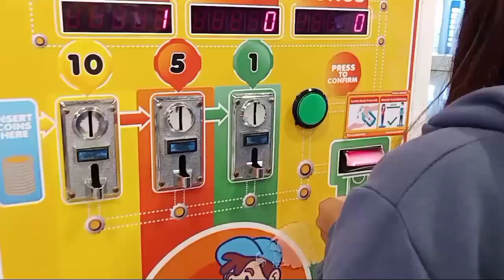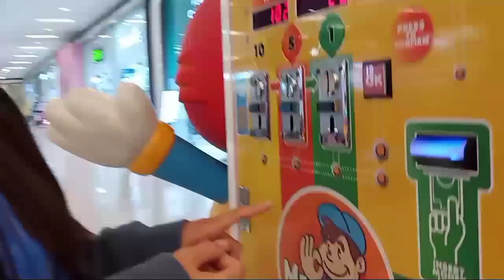Tom's World ll First Driving Test 2022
Tom's World Group is today's fastest growing chain of Family Entertainment and Amusement Center in the Metropolitan Manila. It has the most complete array of video game machines, kiddie rides and other amusement facilities.

" kaya ano pang hinihintay nyo visit na 🤣🤣"

✌️Kong gusto mong makalimutan saglit Ang mga isipin pwdeng pwde mag punta pag walang Kasama hindi Masaya kaya isama nyo kami hahahhah. yong lang thank you for your time to watch my video.🥰

Punta po kayo sa▶️ G.Channel🔴 page ko sa fb and like👍 thank you po.